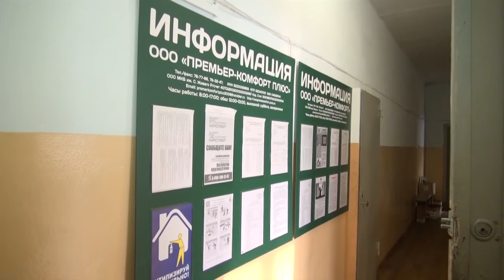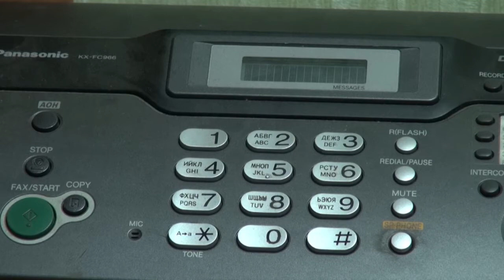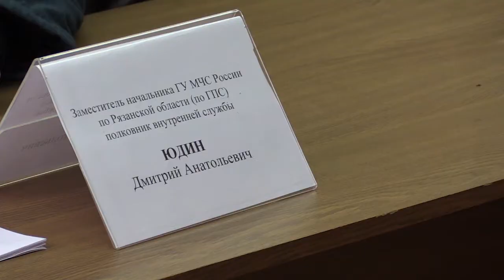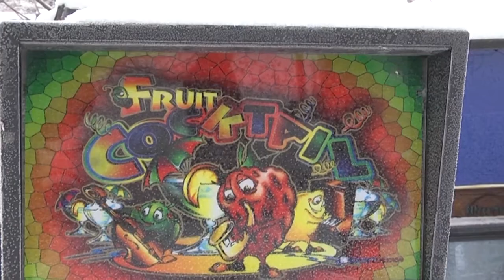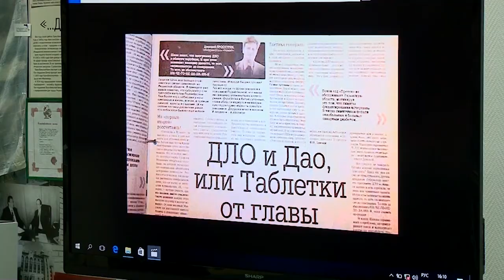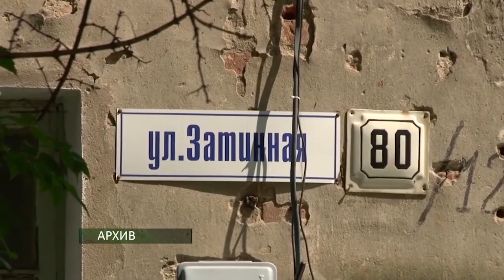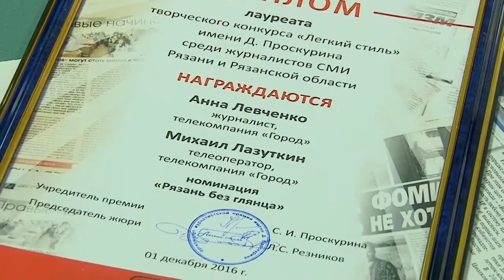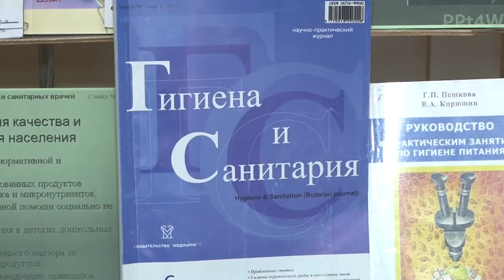День города - новости Рязани 02.12.16